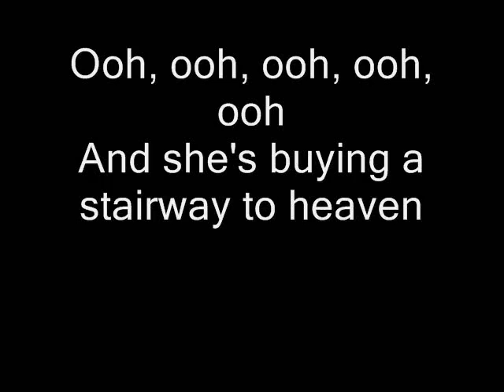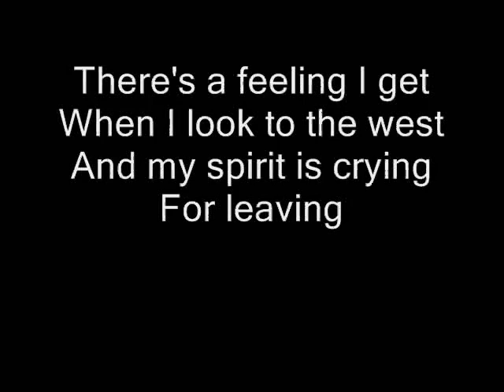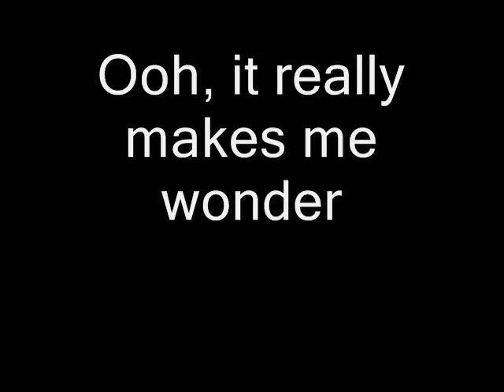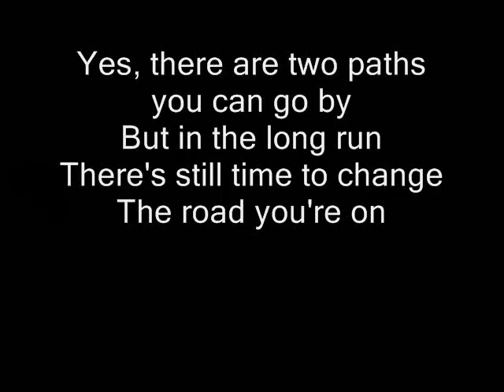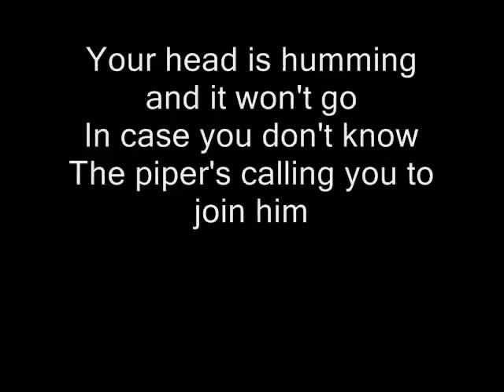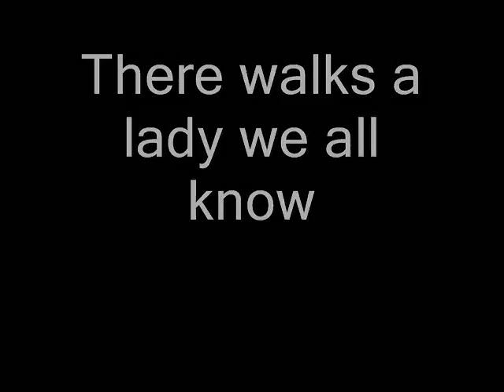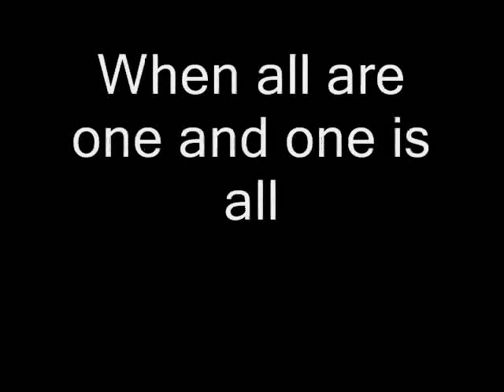Led Zeppelin Stairway to Heaven Lyrics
Stairway to Heaven from Led Zppelin's clasic album Led Zeppelin IV . Enjoy !